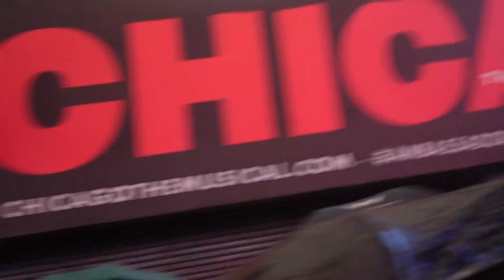J-Hope in Times Square NYC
J-Hope in Times Square New York

It’s disappointing that we are too far from the stage to see Jhope but we were there so that’s all good. Thankful that we were given a chance to be in the square.

Happy New Year and Thank you for coming back here.

Camera I use:
Sony ZV1
Canon DSLR Rebel T3i
Iphone 7 plus with DJI

Editing software:
Imovie
Adobe Premiere

Laptop I use:
MacBook
lenovo Ideapad